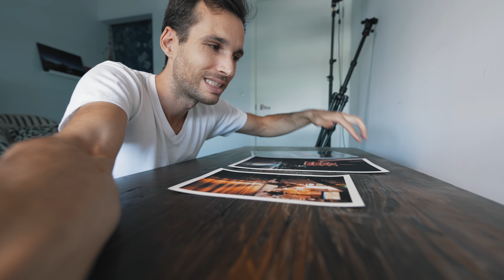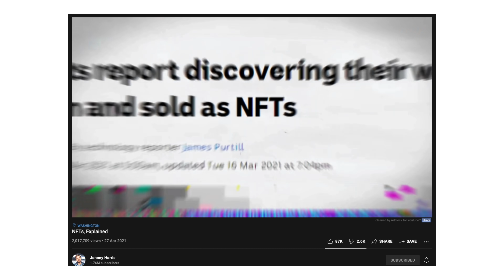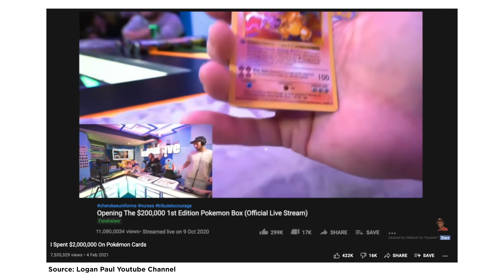Are NFTs BAD For Photographers?! How do they work?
NFT photography how it works why use it, are nft good to make money as a photographer and more

◦ RECOMMENDATIONS:
▹ Join thousands of readers, get free access to Pierre's Weekly TOP 5 (tips, gear, inspiration...)